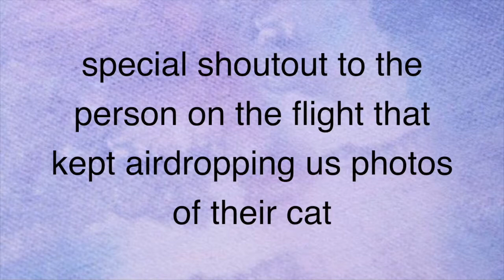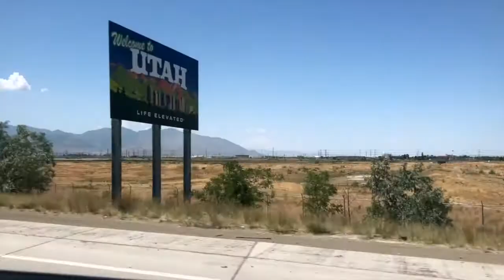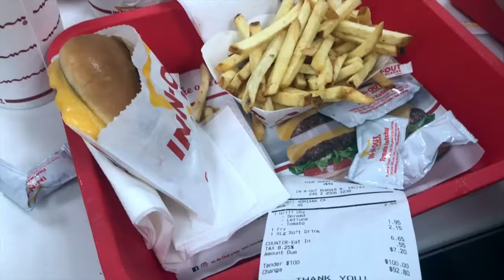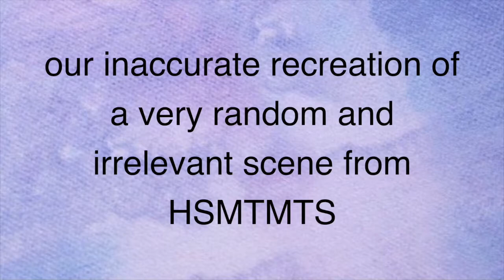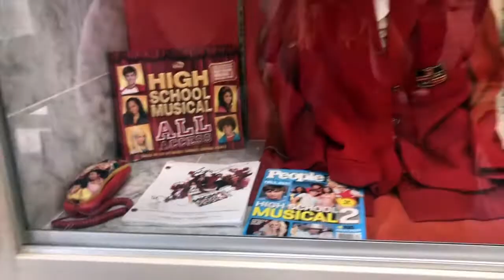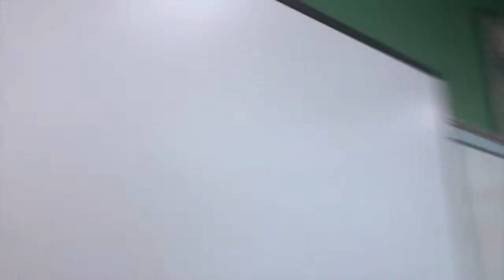touring the HSM East High?! *salt lake city vlog*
We went to Salt Lake City, Utah to visit Cheyenne and along the way hit up some cool sights (like the school where High School Musical and HSMTMTS was filmed), went shopping, and died of heat. Enjoy!

If you want to skip ahead to the East High stuff here’s the time stamps:
0:00 - intro
11:46 - 15:00 outside of the school
19:34 - 23:00 inside of the school